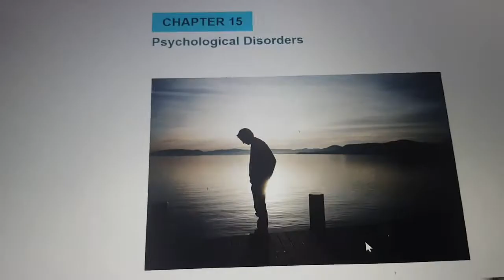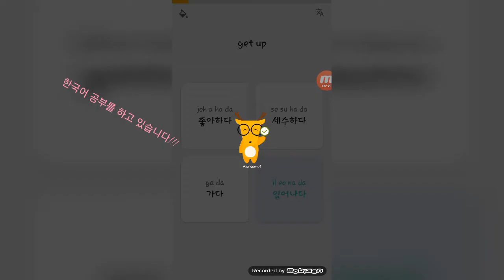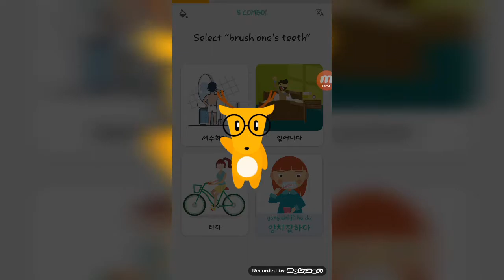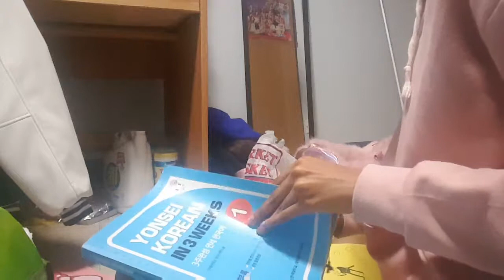내 미국 생활의 하루- A Day in My American Life {Clean up day}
너 같은 시대는 어때?